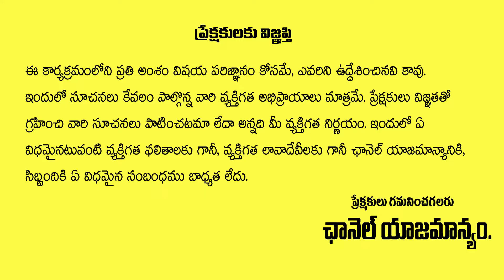Music Director Praveen Lakkaraju Exclusive Interview | Like Share & Subscribe | Tollywood | Aadya Tv